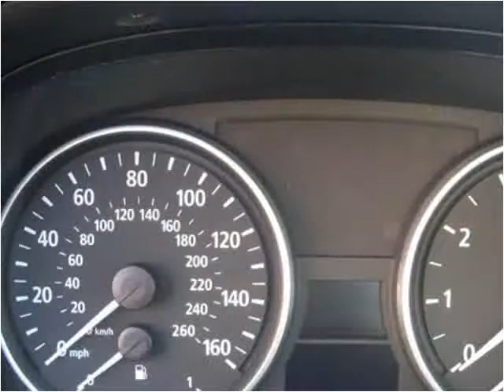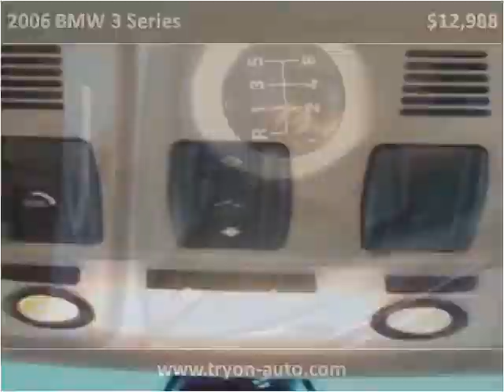2006 BMW 3 Series available from Tryon Auto Mall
This 2006 BMW 3 Series is available from Tryon Auto Mall.